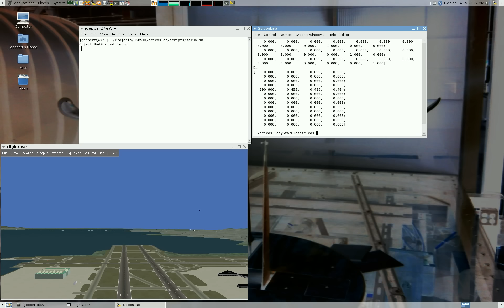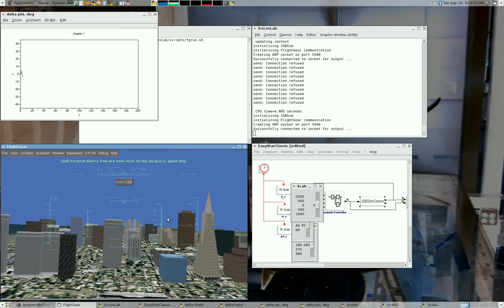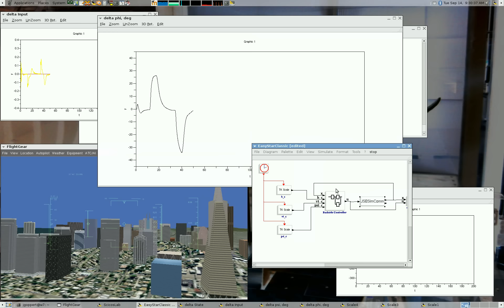JSBSim/ Scicoslab Trim, Linearization, and Control Demo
Demonstration of new JSBSim branch capable of trim, linearization, control, and communication with FlightGear via scicoslab blocks. A backside multi-loop closure PID control strategy is employed on an Easy Star uav model.